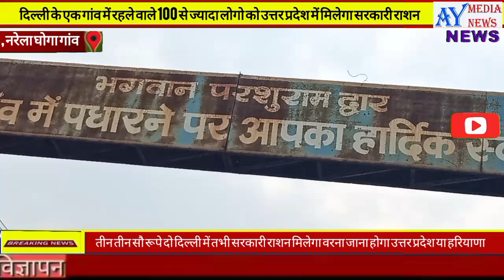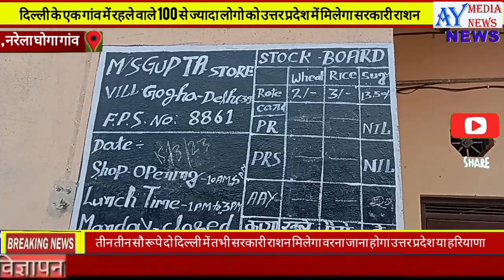Narela दिल्ली वासियों के राशन कार्ड का पता बदला अब उत्तर प्रदेश या हरियाणा से लाना होगा सरकारी राशन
दिल्ली के नरेला इलाके के घोगा गांव में एक राशन विक्रेता पर लोगों ने लगाए भ्रष्टाचार के आरोप।

घोंगा गांव के लोगों का कहना है कि गांव में एक राशन विक्रेता है जो कि सरकार द्वारा जो भी राशन दिया जाता है उसमें भ्रष्टाचार कर रहा है जिसमें कि वह लोगों को राशन कम देता है और दूसरी तरफ वह एक ही दिन राशन देता है उसके बाद राशन नहीं देता और साथ ही जो बायोमेट्रिक मशीन द्वारा पर्ची निकाली जाती है वह भी किसी को नहीं देता बल्कि अपने हाथ से पर्ची बनाकर देता है जिसे के लोगों को आराम से ठगा जा सकता है क्योंकि सरकार द्वारा बायोमेट्रिक मशीन दी गई है  जिस से की जितने भी व्यक्ति का भी नाम राशन कार्ड में होगा  अपने फिंगरप्रिंट लगाएगा और उसके बाद जितने भी सदस्यों का नाम राशन कार्ड में केवल उतने की लोगो का राशन मिलेगा

गांव के लोगों ने कहा कि यह केवल इसी गांव में हो रहा है साथ ही राशन विक्रेता घोगा गांव के काफी लोगों से फोन करें यह जानकारी दे रहा है कि आप का राशन कार्ड यहां से कट गया है और यूपी में आपका राशन मिलेगा यदि आप राशन यहां इस गांव में चाहते हैं तो आप मुझे अपने आधार कार्ड की कॉपी और ₹300 जमा कर दो जबकि गांव के काफी लोगों ने इसके पास तीन-तीन ₹100 रूपे जमा कर दिए  इस पूरे वाक्य के बारे में राशन विक्रेता से मिलने पहुंचे जिसके बाद वह दुकान पर नहीं मिला लेकिन जब फोन पर संपर्क करा तो उन्होंने बताया कि कुछ लोग यूपी में रहते थे जिन्होंने दिल्ली में भी अपना राशन कार्ड बनवा लिया लेकिन यह सब आधार कार्ड से लिंक हो चुके जिसके कारण एक ही जगह राशन मिल पाएगा लेकिन इस गांव में लगभग 120 व्यक्ति बताएं जिनके राशन कार्ड यूपी में भी है वह दिल्ली में भी है लेकिन जब गांव वालों से जानकारी ली तो गांव के लोगों ने बताया कि हम पैदाइशी यही हुए हैं सालों से यहां रह रहे हैं और यूपी में किसी भी तरह की कोई भी उनकी रिश्तेदारी नहीं है तो उनका राशन कार्ड यूपी में कैसे जनरेट हो चुका

गांव के लोगों ने भ्रष्टाचार के आरोप लगाया कि यह लोगों से धमकी देता है तरह-तरह की बात करता है और ₹300 ले रहा है जबकि दुकानदार का कहना है कि जिस व्यक्ति का यूपी में यह हरियाणा में जो राशन कार्ड बना हुआ है उनके डॉक्यूमेंट दिल्ली के ही हैं दिल्ली में राशन मिले उन सभी के कागज लेकर वह बड़े ऑफिस में जमा खुद करेगा जिसके लिए उसने कुछ खर्च के लिए पैसे लिए हैं दुकानदार ने बताया कि उसके आने जाने का खर्चा व समय दोनों ही बर्बाद होती है जिसके लिए कुछ चार्ज के तौर पर उनसे पैसे ले रहा है